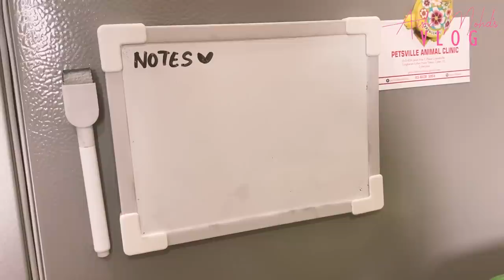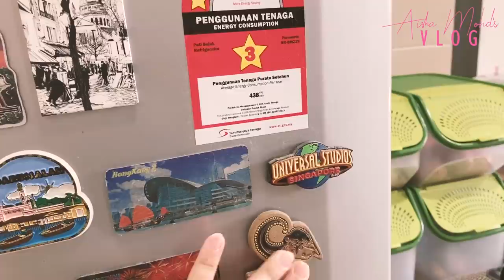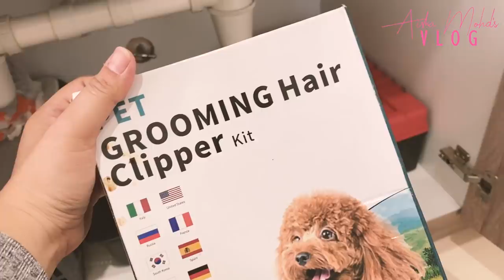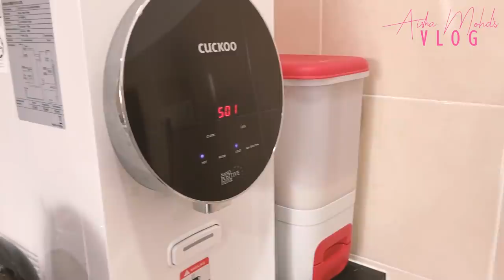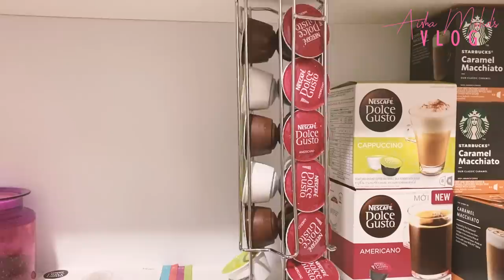Kitchen Tour - Condo House (Malaysia) | Aisha Mohd